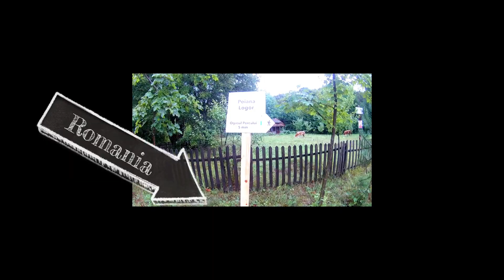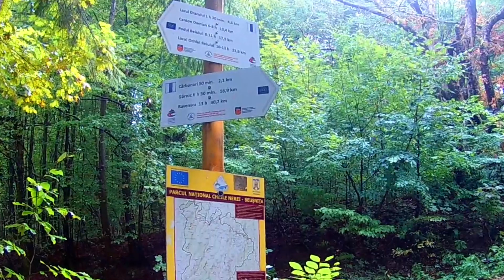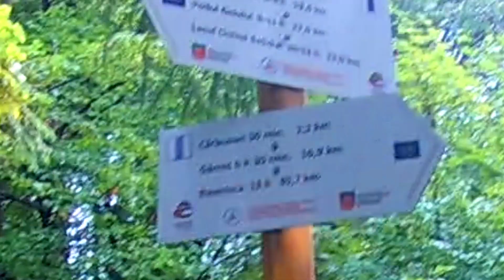Walking in the Romanian forest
Nera izvire u Semeničkim planinama , najistočnijem delu Banata , južno od grada Rešice , u okrugu Karaš-Severin u Rumuniji. Izvorište joj je u blizini planinskog naselja Semenić , odakle teče na jug. Njen najgornji dio, uzvodno od ušća u Nerganița , naziva se i Nergana . Stigavši ​​do sela Borloveni Veći , Nera skreće na jugozapad, teče između Semenskih i Banatskih planina.. U ovom dijelu, Nera prima svoju lijevu pritoku, Rudariju, i prolazi pored mnogih sela (Prilipeț, Dalboșeț, Moceriș), dok ne stigne do Șopotu-Noua, gdje oštro skreće na sjeverozapad, i dalje krivudajući oko Semenskih planina. Prolazi pored sela Sasca Română, Sasca Montana, Slatina Nera i Naidăș, pri čemu postaje granica između Rumunije i Srbije za preostalih 27 kilometara (17 milja).

Hvala!!